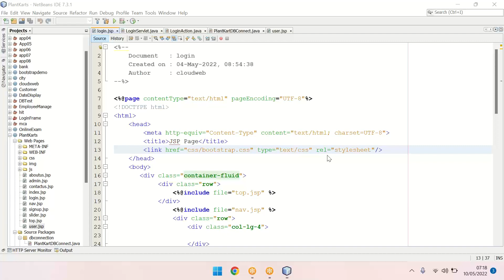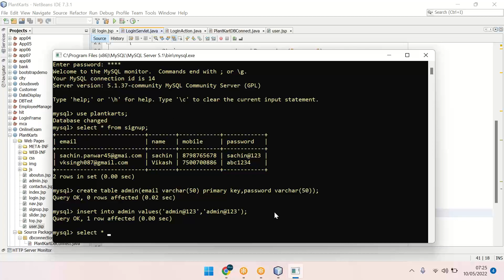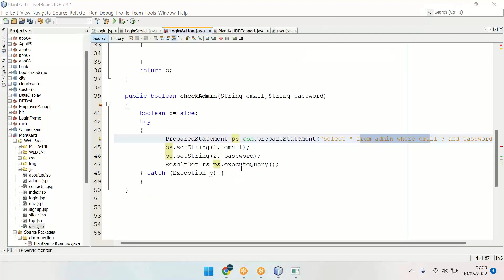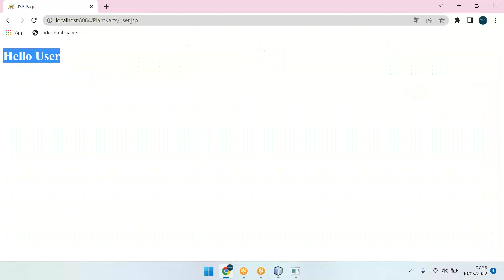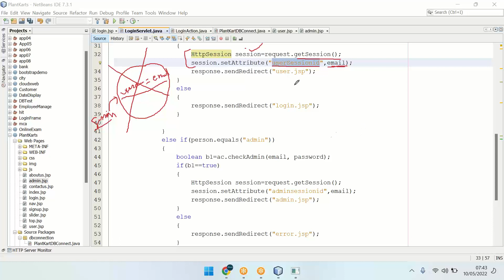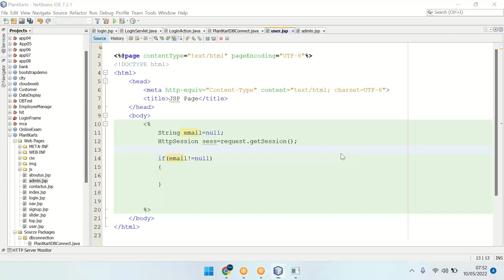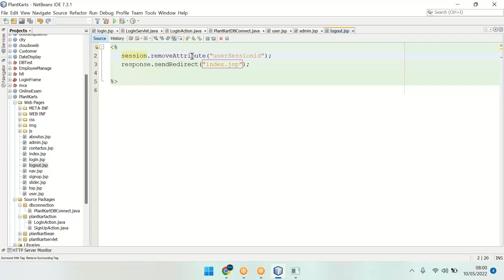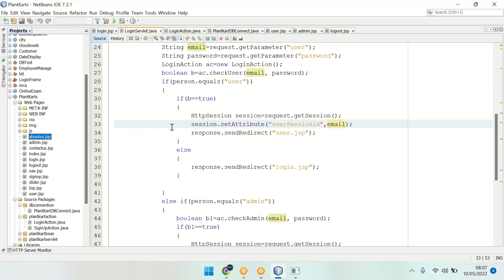Project Part 4 | jsp servlet jdbc based web project part 4